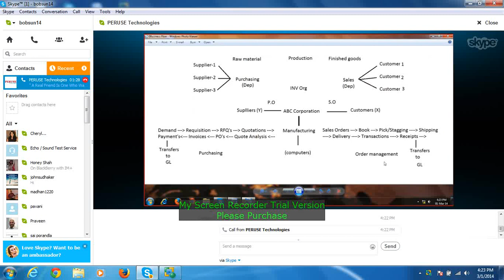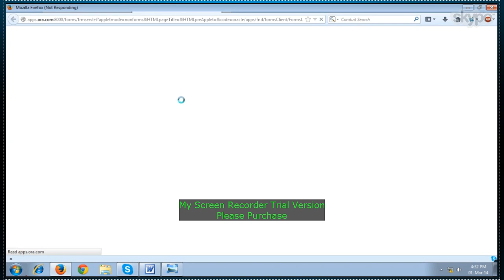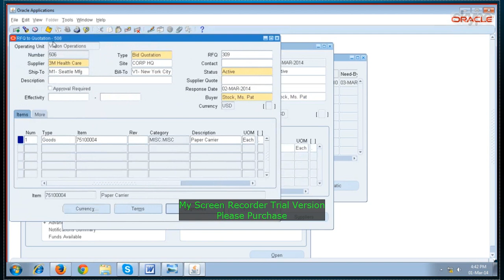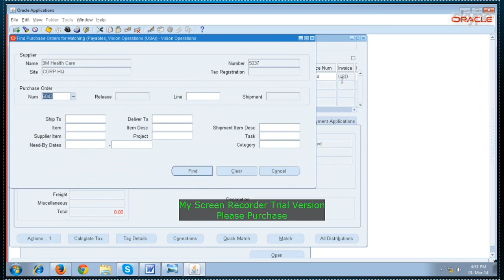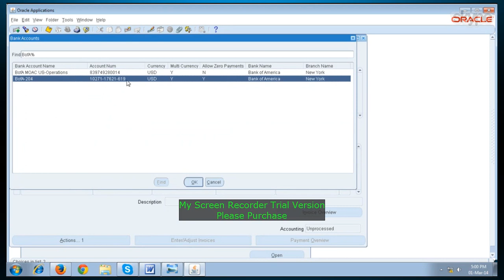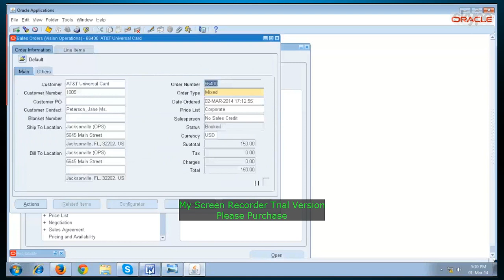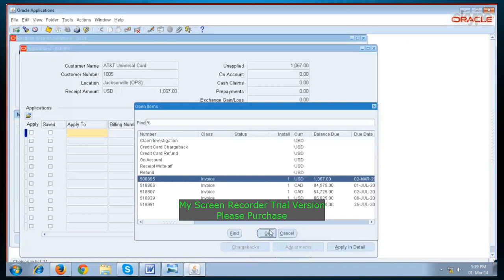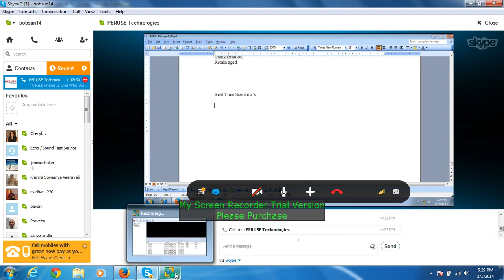P2P and O2C cycles in Oracle Applications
Procure to Pay process which is also known as P2P cycle is followed by any organization in any ERP system if they would like purchase any products (it could raw materials, office supplies, infrastructure etc). Of course when there is a purchase there should be a payment.  This entire process of purchasing a product and making payment for that product to supplier is called procure to pay process.
Order to Cash Process O2C is what suppliers do in the above process. They receive the Purchase order, against which Sales Order is entered. The goods are shipped with invoices. These invoices are entered as receivables into the system. When payments are received, receiptsand are entered.